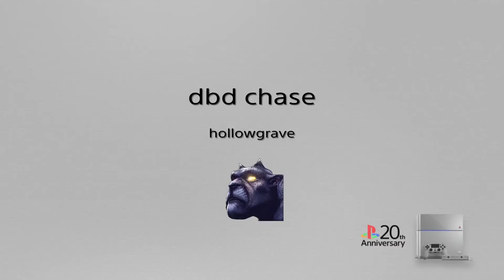dbd chase*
SHAREfactory™